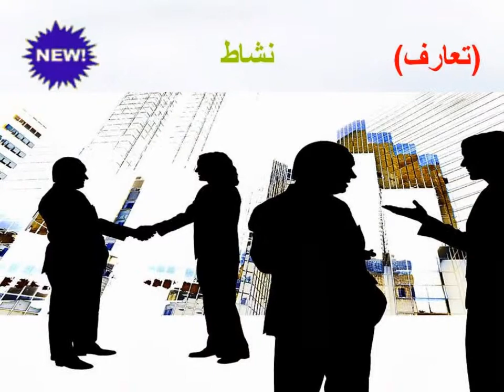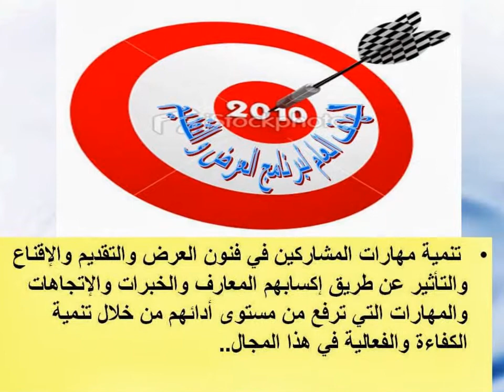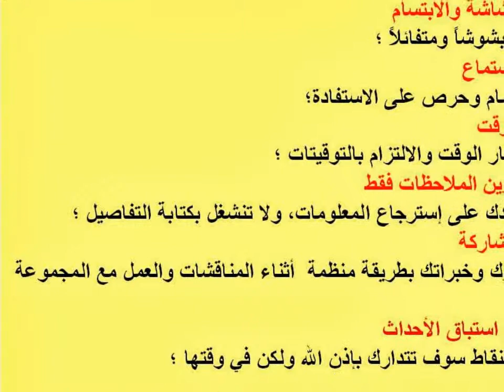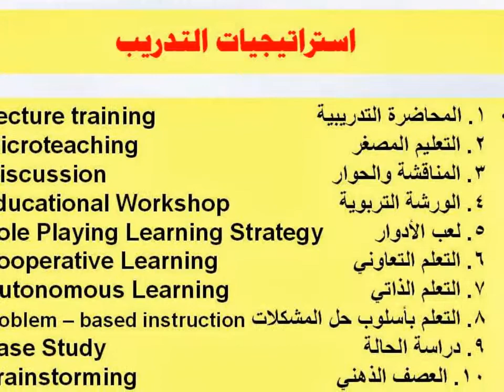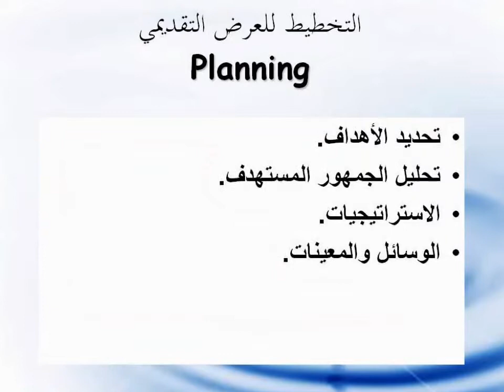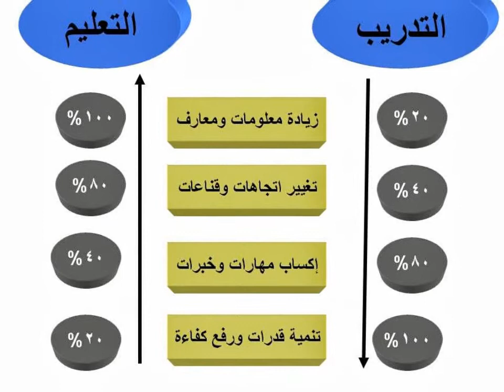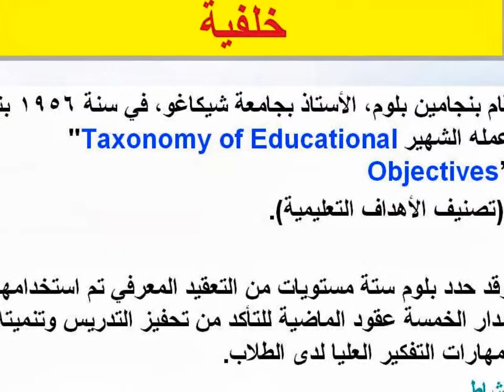تدريب مدربين -العرض والتقديم -1-